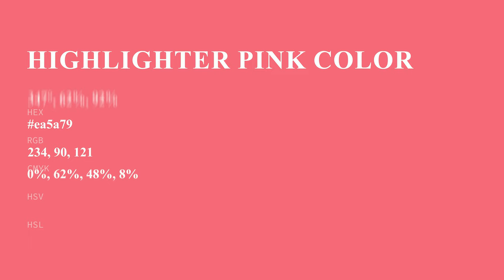Highlighter Pink color ea5a79 hex Cool Red color ea5a79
What color is Highlighter Pink ? ea5a79 hex, Cool Red color ea5a79

Hex ea5a79 Color Code is also known as Highlighter Pink color

Hex ea5a79 Color code in RGB color code model is created after adding 91.76% red color, 35.29% green color and 47.45% blue color.
Hex ea5a79 Color code in CMYK color (process color) code model is generated after subtraction of 0% cyan, 62% magenta, 48% yellow, 08% black.